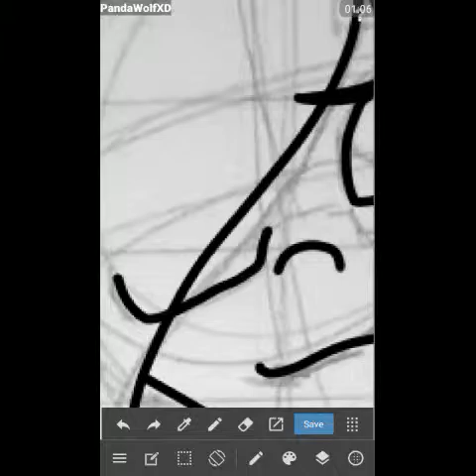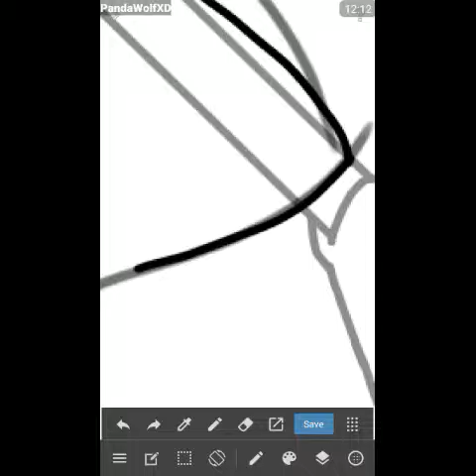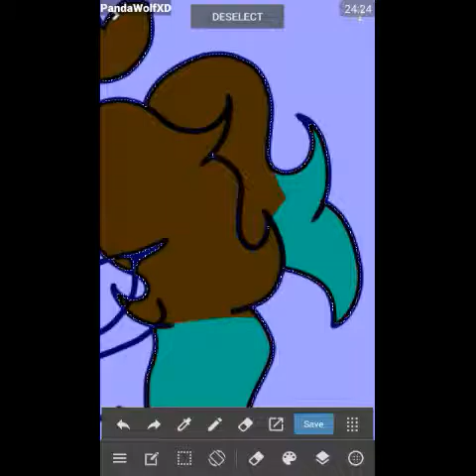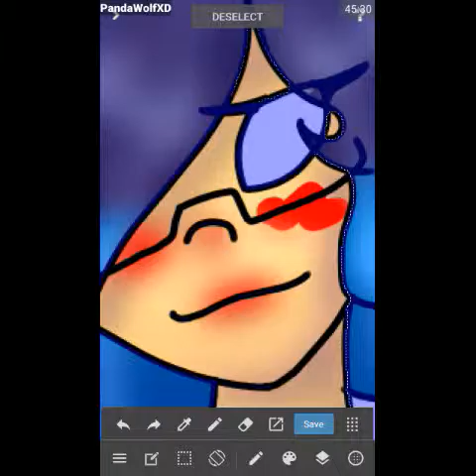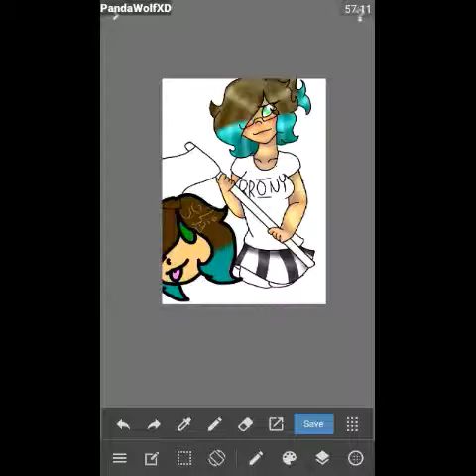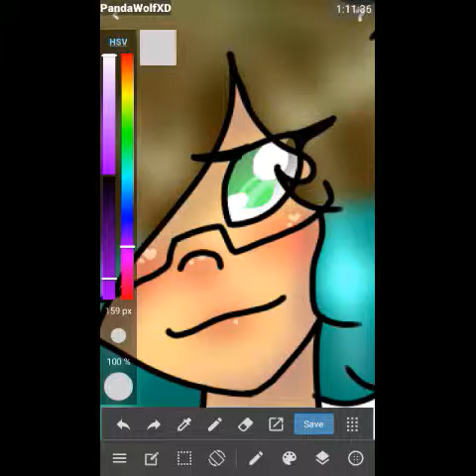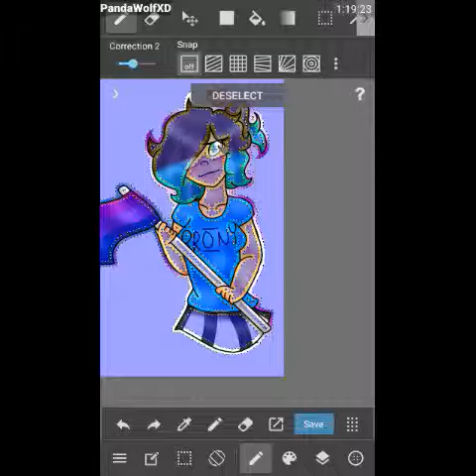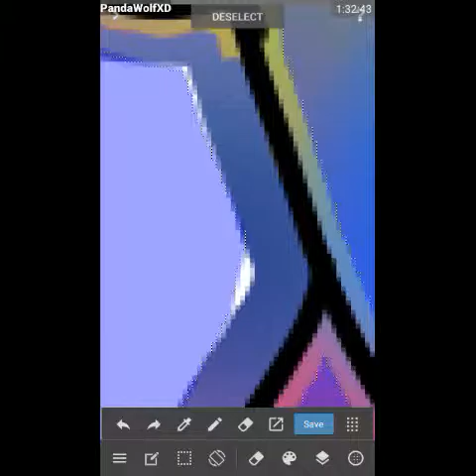Bisexual Pride Day Speedpaint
Yay, also, I will try to post videos on other pride days with pictures of my friends holding their flags!

~PandaWolfXD~